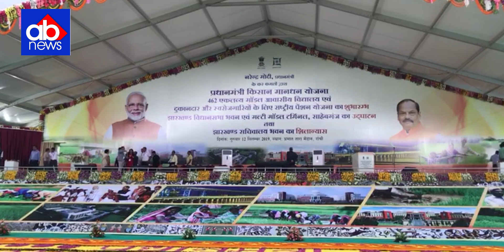Jharkhand तारा मैदान में Pm Modi को संबोधित करने से पहले उमड़ा जन-सैलाव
About This Video: Jharkhand तारा मैदान में Pm Modi को संबोधित करने से पहले उमड़ी जनसैलाव

Follow All This Social Link Given Below :-